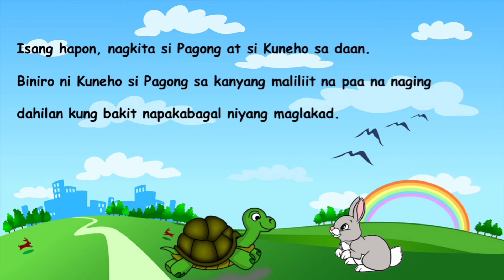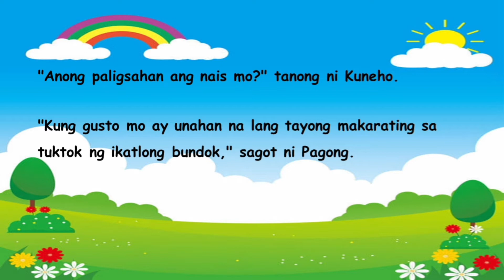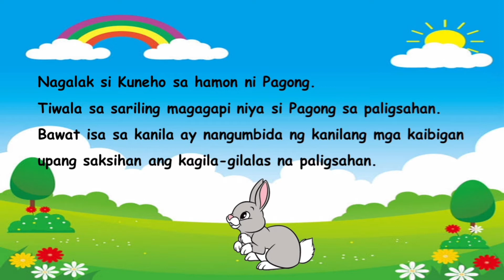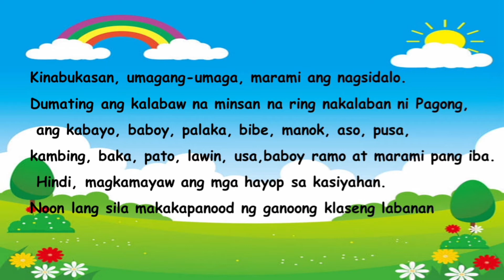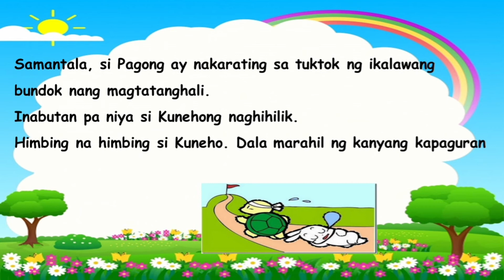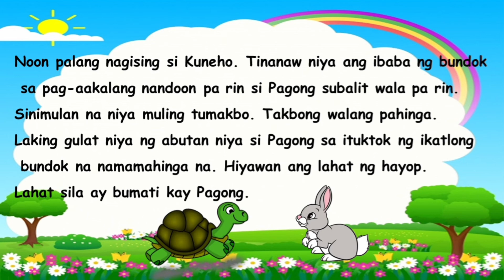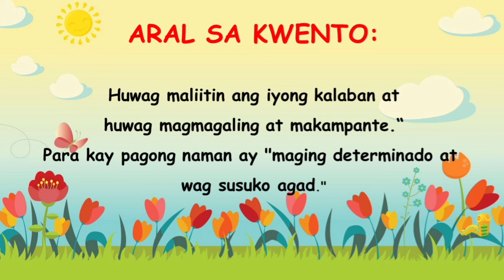Ang kwento ng Pagong at ang Kuneho |T.Issa| JMom's Gallery ❤❤❤